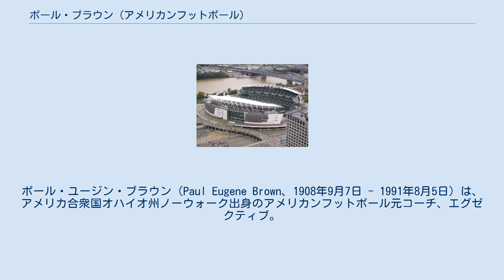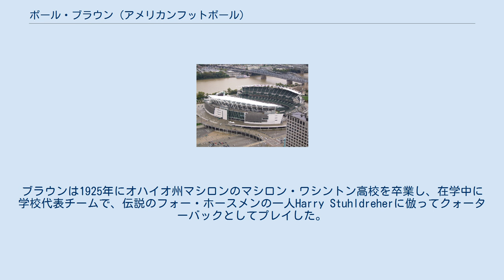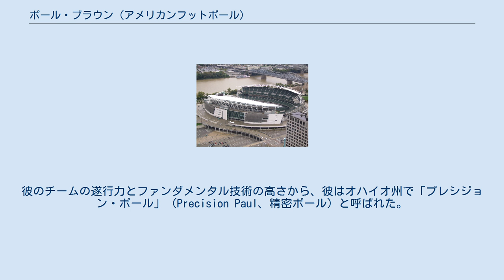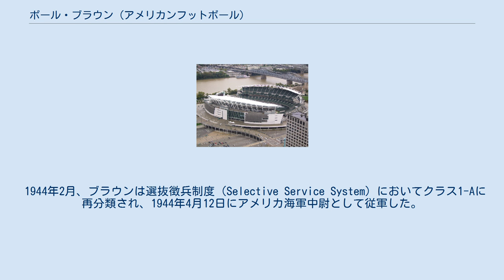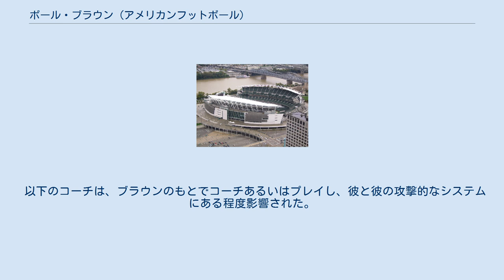ポール・ブラウン (アメリカンフットボール)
クリーブランド・ブラウンズ関連人物
シンシナティ・ベンガルズ関連人物
ポール・ユージン・ブラウン（Paul Eugene Brown、1908年9月7日 - 1991年8月5日）は、アメリカ合衆国オハイオ州ノーウォーク出身のアメリカンフットボール元コーチ、エグゼクティブ。
NFLの発展における主要人物の一人。
「近代オフェンスの父」と呼ばれ、歴代のフットボールコーチの中でもっとも偉大だとは言えないとしても、それに相当する一人であると多くの人々から見なされている。
それはブラウンがハイスクール、カレッジ、およびプロフットボール各レベルにおいて大きな成功を収め、フィールド上の将軍としてアメリカンフットボールに強い影響力をおよぼしたことに裏付けされている。
 オハイオ州ノーウォークに生まれたブラウンは、9歳のときに家族とともにマシロンに転居した。
ホイーリング・アンド・レイクエリー鉄道の発車係だった父のレスターは「非常に几帳面で、真面目で、極めて厳格」な性格で、それらはすべて後のブラウンのコーチングに対するアプローチに反映されている。
ブラウンは1925年にオハイオ州マシロンのマシロン・ワシントン高校を卒業し、在学中に学校代表チームで、伝説のフォー・ホースメンの一人Harry Stuhldreherに倣ってクォーターバックとしてプレイした。
オハイオ州立大学に新人クォーターバックとして入学したが、145ポンド（65.8kg）の体格ではメジャーカレッジフットボールの世界でやっていくのは厳しいことに気づかされ、マイアミ大学（オハイオ）へ転校した。
チェスター・ピッツァーコーチのもとで2年間プレイし、1928年シーズンにAP通信によるオール＝オハイオ・スモールカレッジ・セカンドチームに選出された。
1930年、教育学の学士号を取得し、1940年にオハイオ州立大から教育学の修士号を受け取った。
 彼の大学卒業証明書が示すように、ブラウンはコーチであると同時に教師の資格も持っていた。
彼は1930年にローズ奨学制度の資格を得たが、高校時代からの恋人ケイティー・ケスターと結婚しており、1929年に世界恐慌が起こっていたため、働かなければならなくなった。
彼のコーチングキャリアは1930年にメリーランド州セヴァーナにあるセヴァーン学校（当時は海軍兵学校プレパラトリースクール）の教師兼コーチとして雇われたことにより始まった。
 セヴァーンでの2シーズンを16勝1敗1分で終えたブラウンは、23歳になった1932年に母校マシロン・ワシントン高校タイガーズのヘッドコーチに就任した。
マシロンでは9年間で35連勝を含む80勝8敗2分の成績を収めた。
彼は最初の3年でチームを強豪に育て上げたが、因縁のライバルであるカントン・マッキンリー高校には勝つことができず、3度の対戦は全て15点差以内で敗北していた。
しかしその後の6試合はマッキンリーに勝利を収め、以降の全60試合で58勝1分けとし、1935年から1940年の6年連続でオハイオポール・ハイスクールフットボールチャンピオンに選出された。
ブラウンのこの業績が後押しし、高校には20,000人収容の新しいスタジアムが建設され、オハイオ州内において、オハイオ州立大を除く他のどのフットボールの試合よりも多くの観衆が観戦に訪れた。
 ブラウンが導入したシステムは、ピッツバーグ大学のヘッドコーチジョック・サザーランドが考案した技術をもとにしていた。
サザーランドはブラウンが幼少のころマシロン・タイガーズ・クラブのプロフットボール選手としてプレイしており、コーチになっても成功を収めていた。
ブラウンはあらゆる状況を想定し、詳細な練習プログラムを作成し、アシスタントコーチ（ブラウンは「ポジションコーチ」と呼んだ）それぞれの仕事を明確にし、そしてマシロンの中学校に彼のシステムを完全に導入させ、新入生が入部してきた時に彼のシステムをすでに理解しているようにした。
 オハイオ・ハイスクールフットボールコーチ協会や後にパデュー大学ヘッドコーチになるトレド・ウェイト高校のジャック・モレンコフの熱烈な支持をうけ、ブラウンは1941年1月14日にオハイオ州立大学バックアイズのヘッドコーチに就任した。
ブラウンのもと、バックアイズは1941年から1943年にかけて18勝8敗1分の成績を収めた。
ブラウンの選手...